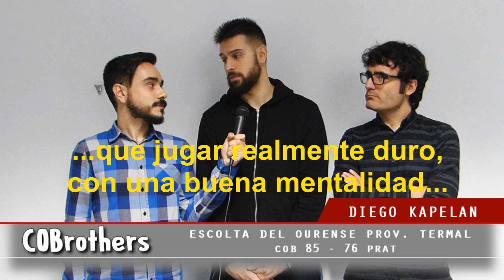#42 Postpartido | La comparsa entra en playoffs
Aquí os dejamos nuestro último postpartido de la temporada regular en la que el Ourense Provincia Termal logró la clasificación para la fase final de LEB Oro.

Los chicos de Gonzalo García de Vitoria demostraron que están en esta liga para algo más que pasearse y jugaron un baloncesto que a muchos les gustaría.

Agrega este número a tu móvil: 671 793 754
Manda un whatsapp diciendo que te gusta el COB
Entérate de las últimas novedades del COB en tu Whatsapp